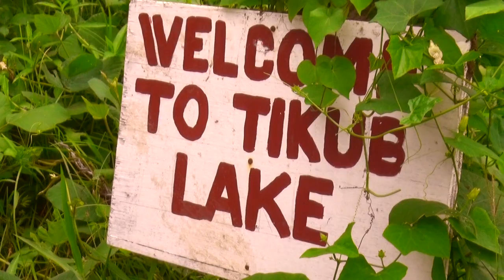TIKUB LAKE: Tiaong, Quezon's next tourist spot! part 1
We visited Tikub Lake- Tiaong, Quezon's hidden gem, destined to become it's next tourist spot! The lake is currently being developed and much progress has been made in the recent years. We definitely enjoyed the view and the adventure!